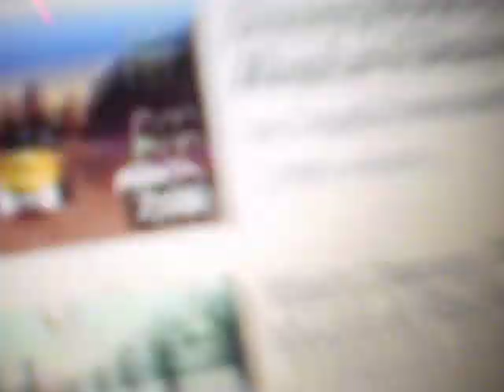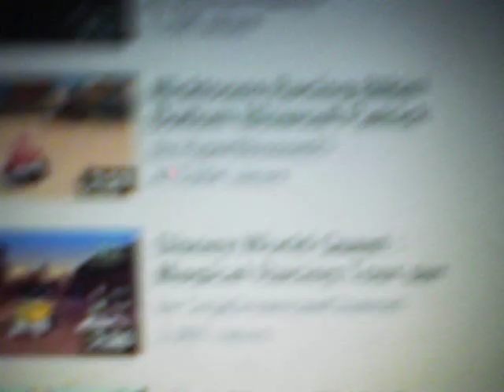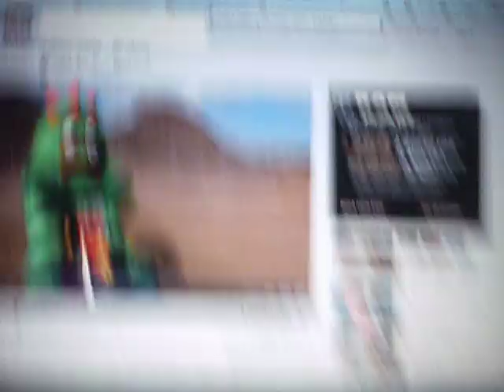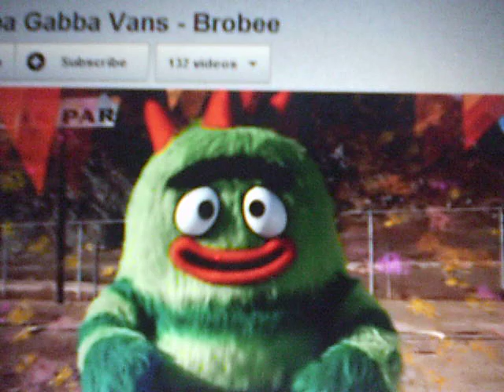movie spoof number 5